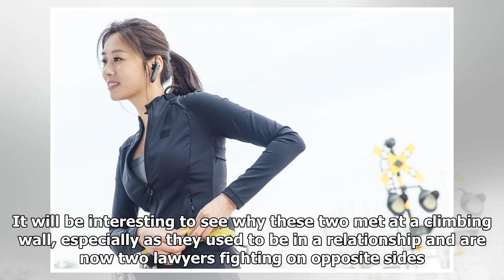Jang Dong Gun And Jang Shin Young To Engage In A Battle Of Both Mind And Body In “Suits”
Jang Dong Gun and Jang Shin Young are gearing up f...